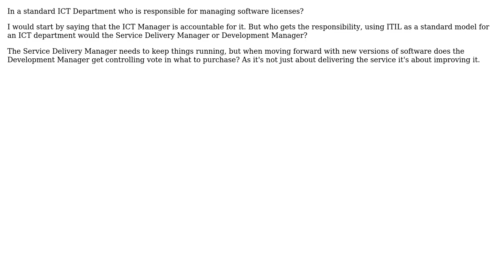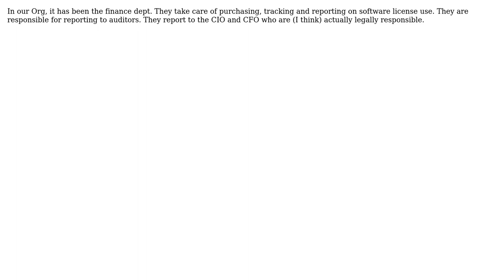Software Engineering: Who is responsible for software licensing in ITIL? (2 Solutions!!)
Software Engineering: Who is responsible for software licensing in ITIL?